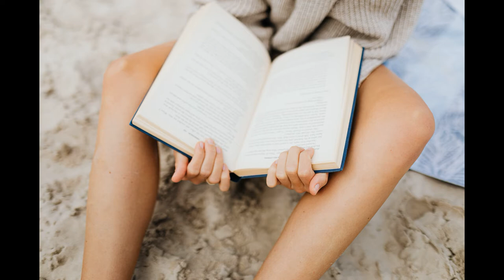Beautiful guitar, enjoy my friend, be optimistic, everyone is beautiful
music calme et douce#
Positive Energy Music louard
IChallenge anyone who says music is natural for entertainment only. no no no. This is not true, and others say that the quality of the music is specific to each generation. No, no. Why is it used in sports, for example? Is sport restricted to a specific generation? No, from here I say to myself and all ages without exception, 5 minutes a day is a charge of unparalleled energy, especially music as they say loudly, for example, I am 58 years old, all my energy is from music, and I do not wait for anyone to diagnose myself and know what I need and here I put the concept of music that we talk about without Only singing music